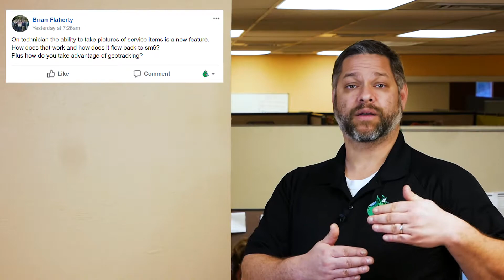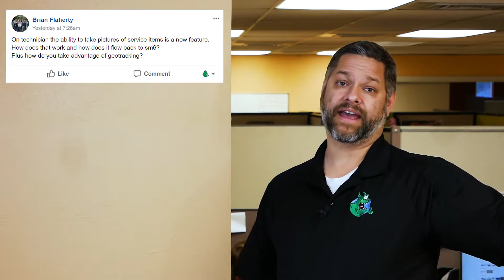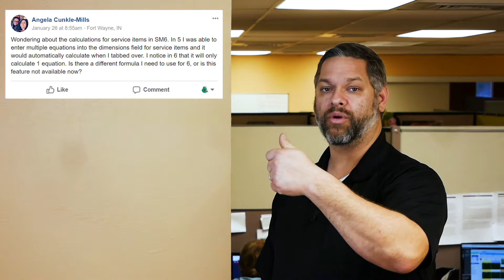January 29th, 2018 - The ServiceMonster Show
* Welcome to TheServiceMonsterShow! This is a place for us to share what's been happening on social media, as well as what's new in ServiceMonster and ServiceMonster Mobile. AskServiceMonster will still be where Joe answers questions submitted by YOU, the users.

IN THIS EPISODE:

- IMG EXPO in New Orleans was next week with some pretty big speakers, an event restoration businesses should keep an eye
- ICE EXPO is this week in Vegas, if you're going to be there come see Joe speak on Thursday at 10 am!

THIS WEEK IN SERVICEMONSTER
- Training video platform almost ready for the public.
- On the hunt for a new sales person for FMS.
- More corporate contracts mean more development resources.

SERVICEMONSTER PRODUCT UPDATES
- Technician 1.0.2 released last Thursday.
- 6.1.7 hotfix included a service items overhaul.

** Not a ServiceMonster user?

ServiceMonster is the leading business software for field service professionals, providing an online all-in-one customer management, scheduling, and marketing solution. ServiceMonster is designed specifically for the field service industry, with the goal of helping businesses become more professional, more efficient, and more profitable. or call (US) or 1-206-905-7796 (international).